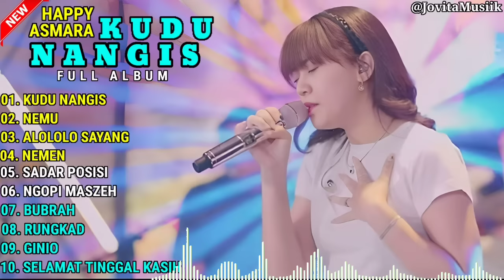HAPPY ASMARA - KUDU NANGIS - NEMU || HAPPY ASMARA FULL ALBUM TERBARU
01. KUDU NANGIS
02. NEMU
03. ALOLOLO SAYANG
04. NEMEN
05. SADAR POSISI
06. NGOPI MASZEH
07. BUBRAH
08. RUNGKAD
09. GINIO
10. SELAMAT TINGGAL KASIH